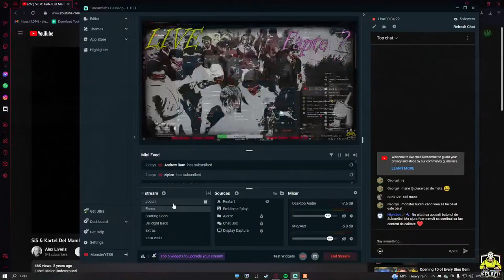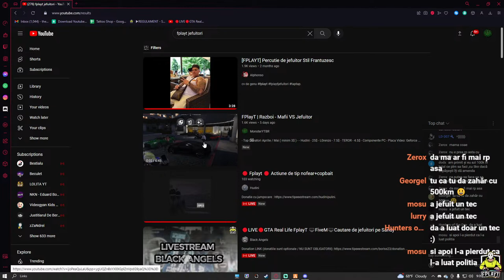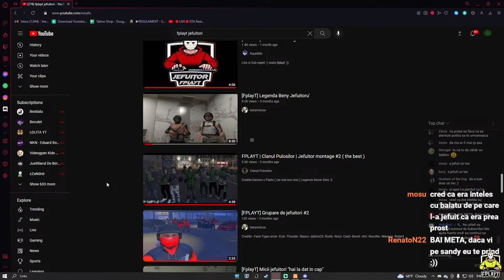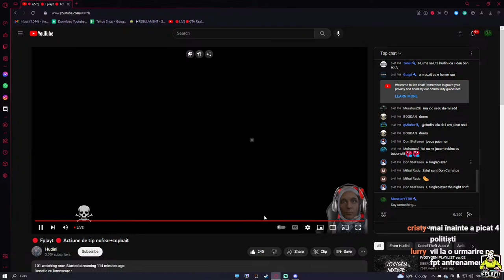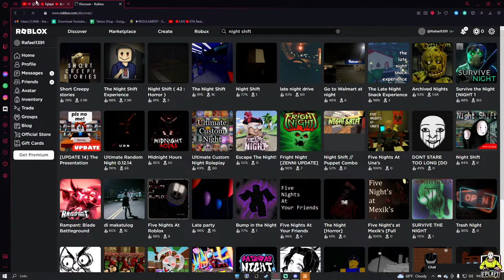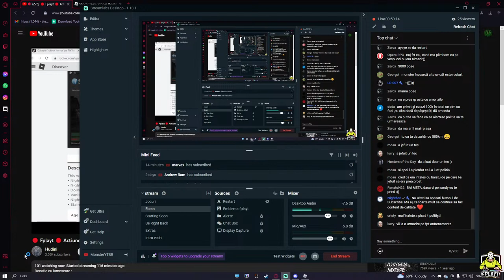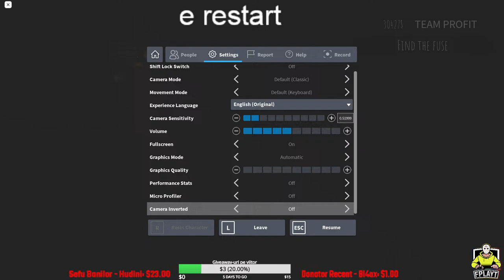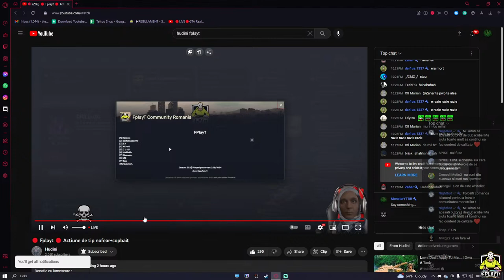🔴 LIVE #47 🔴 FPlayT | Testam update + jefuiala chill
Moderator pe chat: Donatie de 5$ sau pur si simplu activitate.

- Top Donatori Aprilie / Mai ( minim 3$ ) -
- Hudini - 25$
- L0renzo - 7.5$
- TEROR - 4.5$

- Componente PC -
Placa Video: Geforce GTX 1070 8gb
Procesor: I7-3930K 3.20GHz
Casti (cu microfon): Artic Nova 7 Wireless
Ram: 16GB
Mouse: Razer Viper Ultimate ( Wireless )